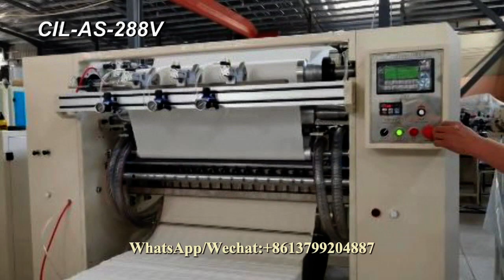Automatic Makeup towel face towel paper making cutting packing machine